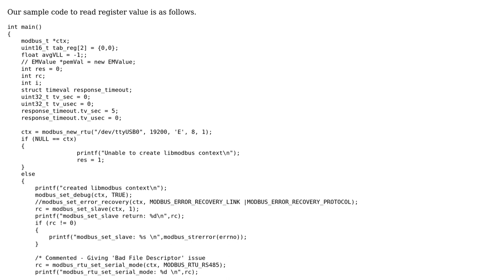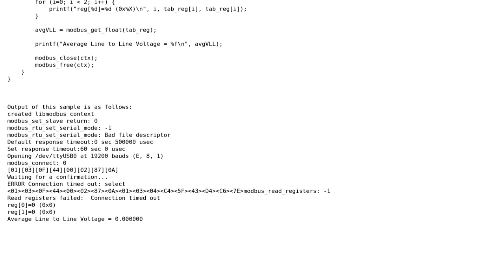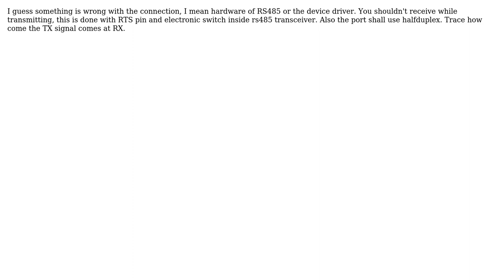Electronics: modbus_read_registers - ERROR connection timed out (2 Solutions!!)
Electronics: modbus_read_registers - ERROR connection timed out

With thanks & praise to God, and with thanks to the many people who have made this project possible! | Content (except music & images) licensed under CC BY-SA | Music | Images & others | With thanks to user Singhal user Roh user Marko Bursic user Cheibriados and the Stack Exchange Network Trademarks are property of their respective owners. You are responsible for your own actions.